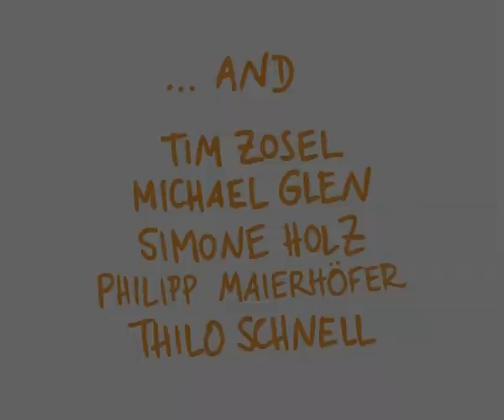Mute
Henry and Emma Finch live a sad poor life except for some moments at night when Henry sings beautifully for Emma. Until the day they sell his voice to a weird scientist...